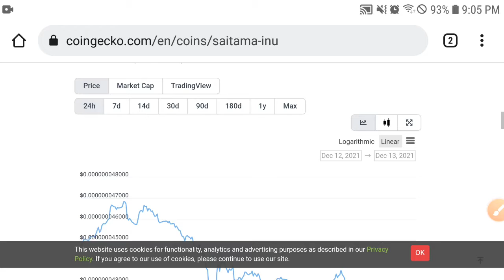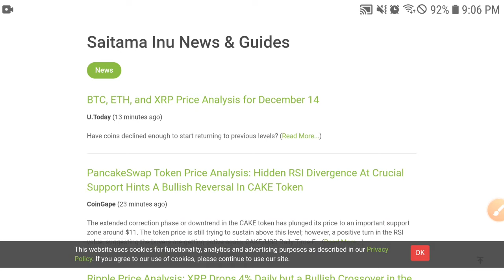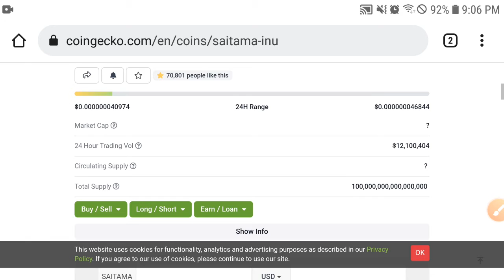Saitama Emergency News! || Saitama Price Prediction! Saitama Prediction